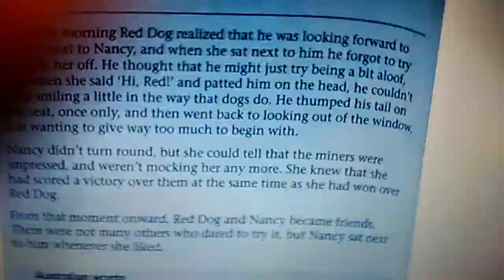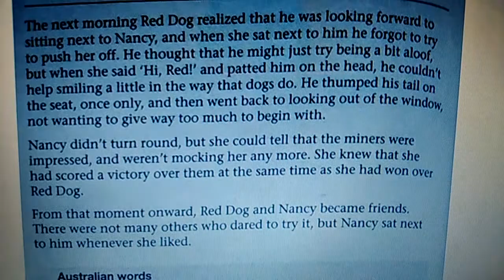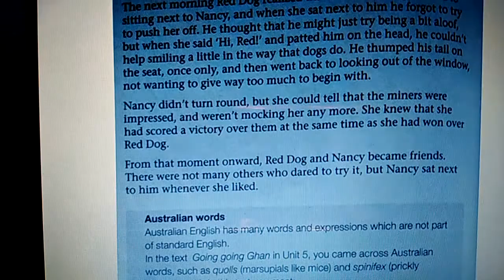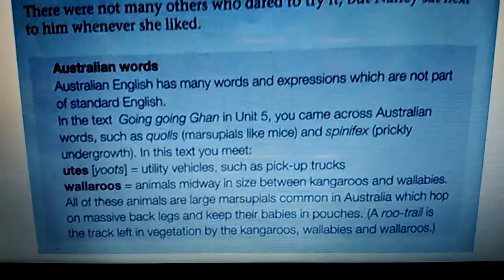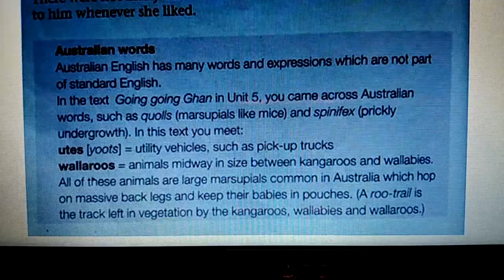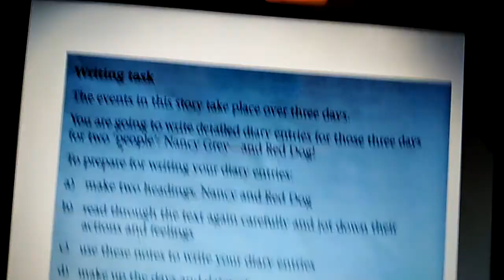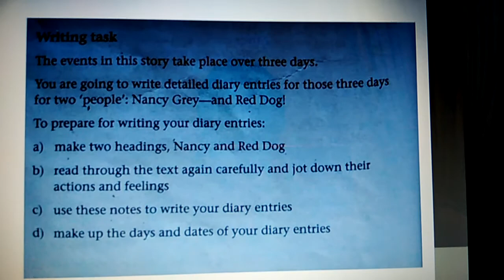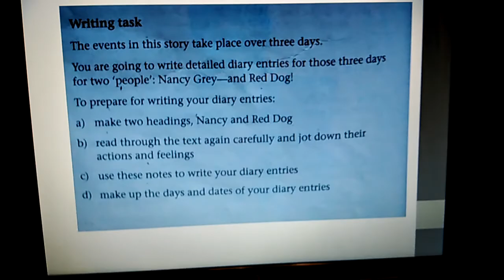UNIT 7: Red Dog and Nancy Grey (part 3)